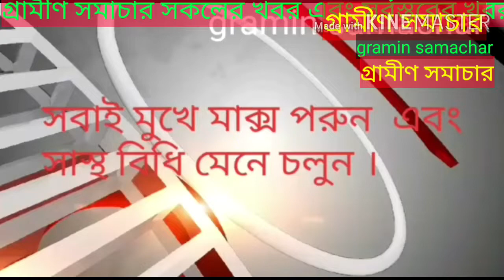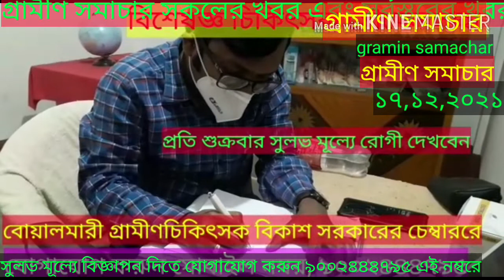বন্ধ চা বাগান খোলার দাবিতে আন্দোলনে নামলেন শ্রমিকরা, দেখুন বিস্তারিত।